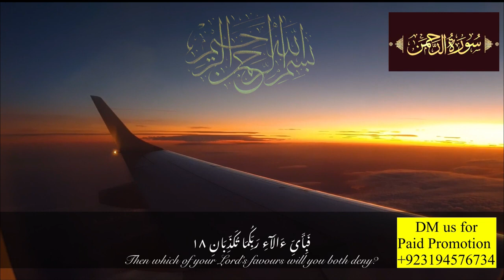SURAH RAHMAN TARJUMA KE SATH QARI AL SHAIKH ABDUL BASIT ABDUL SAMAD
surah rahman with urdu translation,
surah rahman,surah rahman with urdu,
surah rahman with urdu translation full,
qari abdul basit,surah rahman in urdu translation full
Episode 37

surah rahman
Surah Rahman | Surah Rahman With Urdu Translation | Abdul Basit || Surah Rahman Urdu Tarjuma Ka Sath
surah rahman
surah rahman urdu tarjma ka sath
surah rah-man
surah rahman urdu tarjuma ke sath
surah rahman tilawat
surah rahman with tarjuma
surah rahman soulful recitation
surah rahman today
surah rahman viral videos
viral recitation
viral surah of quran
Quran ki best video
Viral surah rahman

tilawat quran best voice with urdu translation full | best surah in quran with urdu translation | urdu tilawat | quran in urdu